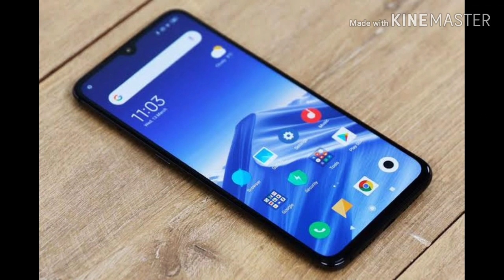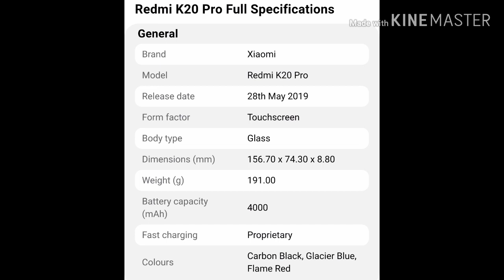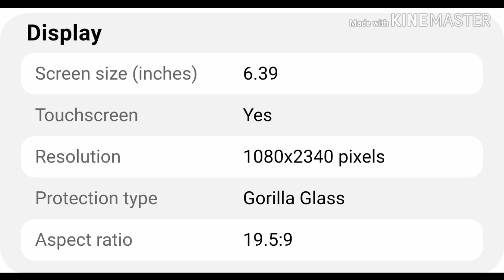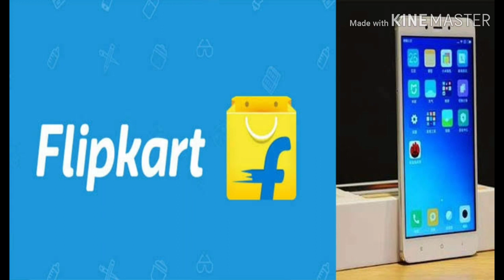redmi k20 Pro mobile unboxing redmik20Pro redmimobile #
redmi k20 pro,redmi k20 pro unboxing,redmi k20 unboxing,redmi k20 pro price in india,redmi k20 pro unboxing technical guruji,redmi k20 pro camera,